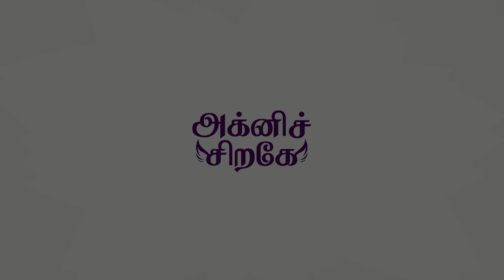ஒடுக்கப்பட்ட இனத்தின் ஒளிச்சுடர் - Oprah Winfrey | Agni Sirage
Early Bird Offer Jorunal Price : 999/- only

Account name : Dhrona Media
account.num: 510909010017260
branch : Chennai chitlapakkam
bank: city Union Bank
IFSC code: CIUB0000295

Agni sirage is an women exclusive channel working hard to provide interesting content about women health and women oriented information for the benefits of women.

Host & Script
Naveena  T

Edit
Raj

Camera
francis shajan

Executive Producer
Maha prabu

Channel Head:
 Priya Dhandapani

CEO
Rajavel Nagarajan

© Pesu Tamizha Pesu Private Limited

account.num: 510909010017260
branch : Chennai chitlapakkam
IFSC code: CIUB0000295

Channel Head:
 Priya Dhandapani

CEO
Rajavel Nagarajan